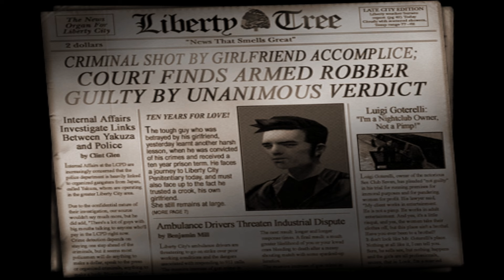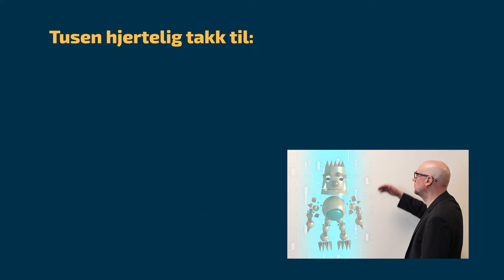GIT GUBB E01 – Da GTA3 snudde spillverdenen på hodet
3 gubber til som snakker om dataspill er akkurat det verden trenger nå, føler vi! Her er pilot-episoden av GIT GUBB, en podcast der Rune Fjeld Olsen, Jon Cato Lorentzen, Snorre Bryne og etter hvert (håper vi) mange gamle travere i norsk spilljournalistikk tar på seg mimrebrillene.

I denne første episoden, som ble spilt inn LIVE på Tilt i Oslo, tar vi for oss lanseringen av Grand Theft Auto III. Et spill som kom ut fra ingenting og snudde spillenes verden på hodet. Hvordan var egentlig lanseringen her i Norge? Hvilken betydning hadde suksessen på spillmediet generelt? Hvordan håndterte vi voldsdebatten?